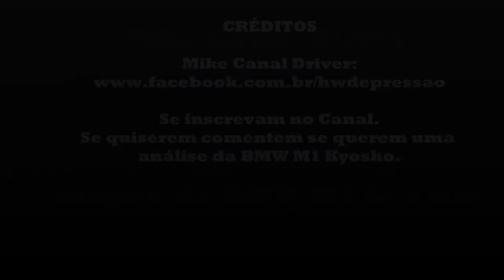CanalDriver - Hot Wheels BMW M1 e M4.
Falem Drivermaníacos.
Segue a atualização da coleção de BMWs da Motorsport.

Se não viu a coleção das BMWs não percam no outro vídeo.
Se inscrevam, favoritem, curtam  e comentem.